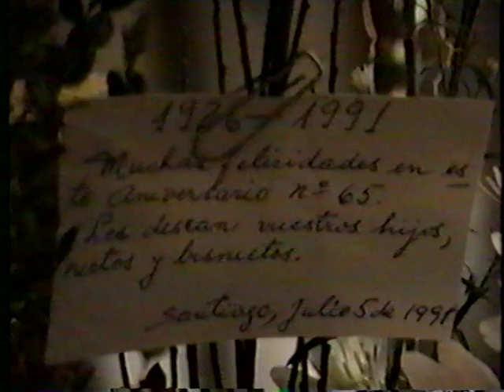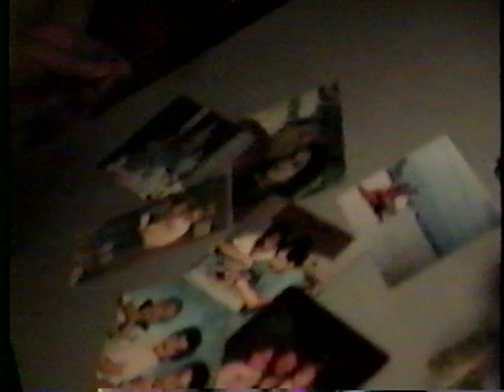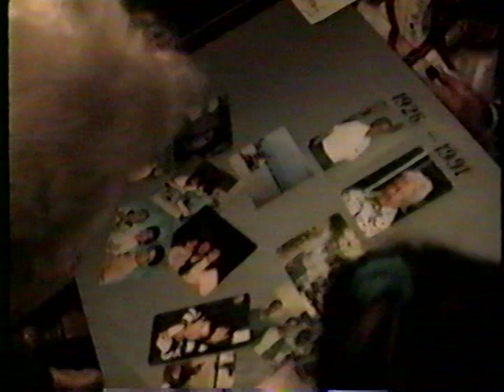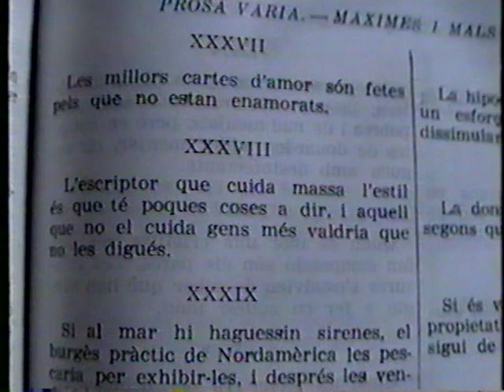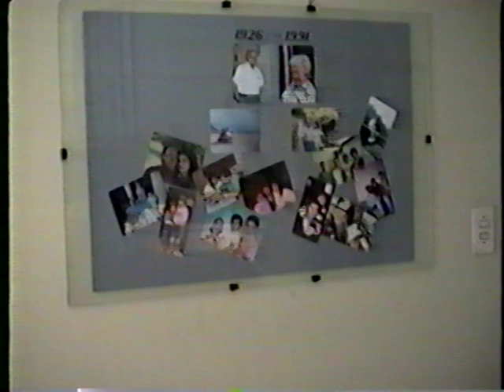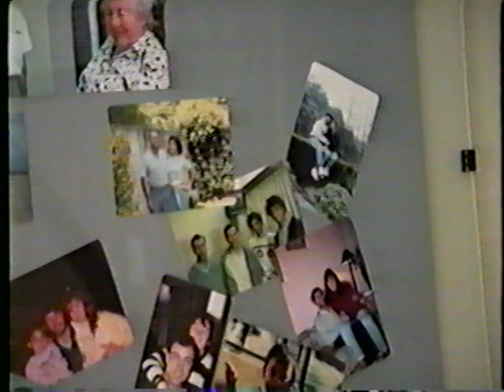Recordando a Joaquin Bou Burset (1901-1997) y Matilde Morell Mir (1903-1993)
Aniversario 65 matrimonio, Joaquín Bou Burset (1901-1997) y Matilde Morell Mir (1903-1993), y entrevista en su casa, en Santiago de Chile (1991). Entrevistador: Antonio Baus Bou; Camarógrafo: Marcelo Baus Bou